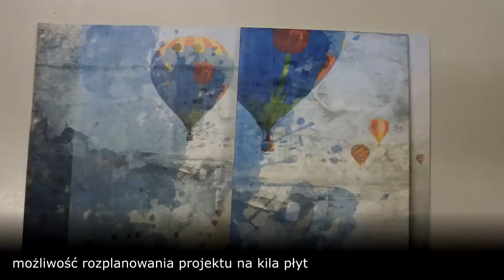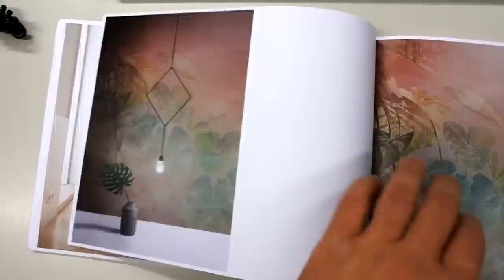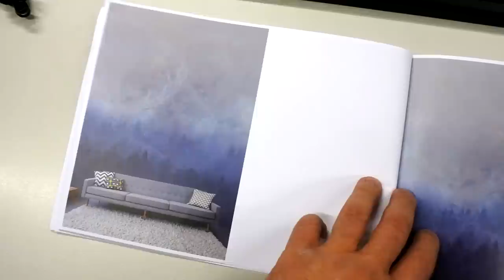Wielkoformatowe płyty gresowe według twojego projektu (spieki kwarcowe)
Dzisiaj prezentują absolutną nowość! Jeśli jesteś architektem, projektantem wnętrz dekoratorem lub klientem indywidualnym, który nie zadowala się proponowanymi rozwiązaniami dekoracyjnymi, to mam dla ciebie dobrą wiadomość. Dzięki najnowszej technologii cyfrowej stworzę dekorację na wielkiej płycie gresowej tzw. spieku kwarcowym o wymiarze 120x260cm lub 100x300 według twojego projektu. Łamię bariery, które wprowadzili producenci oferują ograniczone możliwości w tworzeniu niepowtarzalnych wnętrz. Możesz stworzyć wyjątkowe unikalne na skalę światową wnętrze, które będzie posiadało twoje dekoracje.